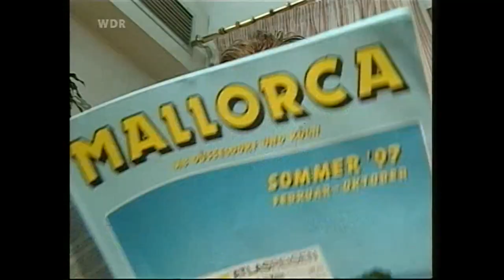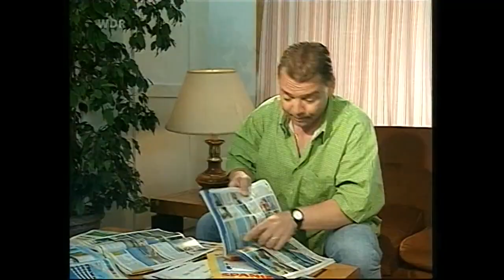FIESTA COLONIA Teil 2 1997